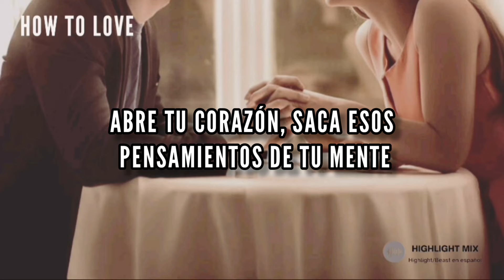[SUB ESP] 3.How to love (Beast)